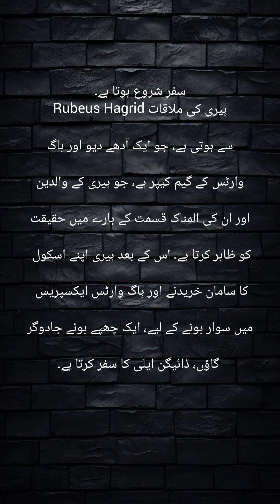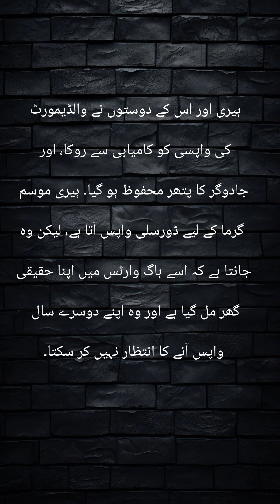harry potter story ❤️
حصہ 1: دریافت
ہیری پوٹر، ایک یتیم جو اپنے ظالم رشتہ داروں کے ساتھ رہتا ہے، ڈورسلی، کو اپنی گیارہویں سالگرہ پر پتہ چلا کہ وہ جادوگر ہے۔ اسے Hogwarts School of Witchcraft and Wizardry سے ایک خط موصول ہوا، اور اس کی زندگی ہمیشہ کے لیے بدل گئی۔حصہ 2: سفر شروع ہوتا ہے۔
ہیری کی ملاقات Rubeus Hagrid سے ہوتی ہے، جو ایک آدھے دیو اور ہاگ وارٹس کے گیم کیپر ہے، جو ہیری کے والدین اور ان کی المناک قسمت کے بارے میں حقیقت کو ظاہر کرتا ہے۔ اس کے بعد ہیری اپنے اسکول کا سامان خریدنے اور ہاگ وارٹس ایکسپریس میں سوار ہونے کے لیے، ایک چھپے ہوئے جادوگر گاؤں، ڈائیگن ایلی کا سفر کرتا ہے۔حصہ 3: ہاگ وارٹس میں پہلا سال
ہیری ہاگ وارٹس جانے والی ٹرین میں دو بہترین دوست، رون ویزلی اور ہرمیون گرینجر بناتا ہے۔ وہ طاقتور جادوگروں کے پتھر کے گرد ایک اسرار میں الجھے ہوئے ہیں، جو ہاگ وارٹس میں چھپا ہوا ہے۔ انہیں جادوئی دنیا میں تشریف لے جانا چاہیے، نئے منتر سیکھنا چاہیے، اور بڑے ہونے کے چیلنجوں کا مقابلہ کرنا چاہیے۔حصہ 4: ڈارک فورس کی واپسی۔
ہیری، رون، اور ہرمیون نے تاریک جادوگر لارڈ وولڈیمورٹ کی طرف سے جادوگرنی کے پتھر کو چوری کرنے اور اقتدار میں واپس آنے کی سازش کا پردہ فاش کیا۔ انہیں ولڈیمورٹ کے منصوبے کو ناکام بنانا چاہیے، راستے میں رکاوٹوں اور خطرات کا سامنا کرنا پڑتا ہے، جس میں تین سروں والا کتا، ایک غدار رکاوٹ کا راستہ، اور خود تاریک جادوگر کے ساتھ آخری مقابلہ شامل ہے۔حصہ 5: آخری تصادم
ہیری اور اس کے دوستوں نے والڈیمورٹ کی واپسی کو کامیابی سے روکا، اور جادوگر کا پتھر محفوظ ہو گیا۔ ہیری موسم گرما کے لیے ڈورسلی واپس آتا ہے، لیکن وہ جانتا ہے کہ اسے ہاگ وارٹس میں اپنا حقیقی گھر مل گیا ہے اور وہ اپنے دوسرے سال واپس آنے کا انتظار نہیں کر سکتا۔